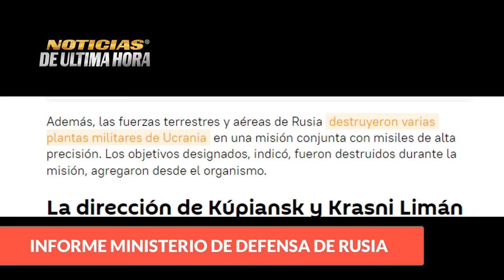🔴ÙLTIMAS NOTICIAS REINO UNIDO ADVIERTE A HUTIES TRUMP ACABARÀ EN 24 HORAS EL CONFLICTO RUSIA UCRANIA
Noticias dimitry Medvedev Richy sunack reino unido hoy 24 de enero de 2024
Noticias de los resultados de las elecciones de Taiwan hoy 24 de enero de 2024
Noticias foro economico Davoz Suiza hoy 24 enero de 2024
Noticias vlaidmir putin hoy 24 de enero de 2024.
News usa today 24 january 2024
Noticias Joe biden Estados Unidos hoy 24 de enero de 2024
noticias de Iran hoy 24 de enero de 2024